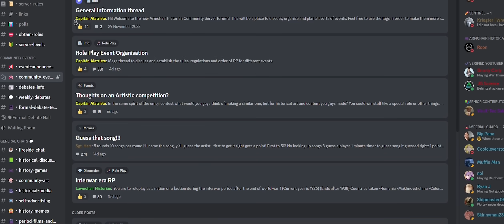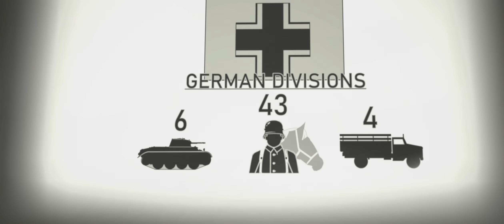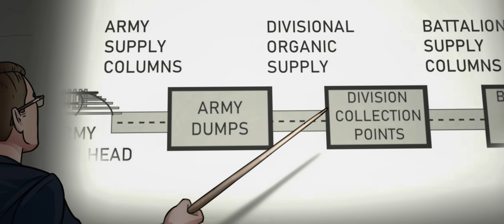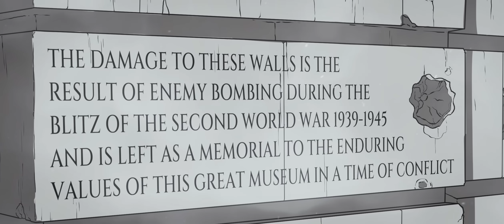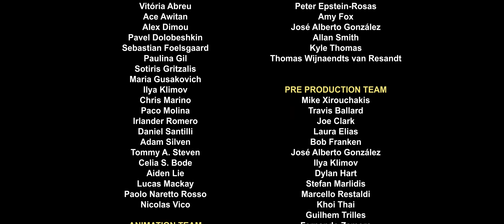How did Germany Storm Europe? Blitzkrieg 1939-1940 | Animated History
Play War Thunder now with my link, and get a massive, free bonus pack including vehicles, boosters and more

Sources:
Frieser, Karl-Heinz. The Blitzkrieg Legend: The 1940 Campaign in the West (United States: Naval Institute Press, 2013).

Hart, Russell. Guderian: Panzer Pioneer or Myth Maker? United States: Potomac Books, 2006.

Kokoshin, Andrei A. “The German Blitzkrieg Against the USSR, 1941.” Belfer Center for Science and International Affairs, June 2016, 1-66.

Mosier, John. The Blitzkrieg Myth: How Hitler and the Allies Misread the Strategic Realities of World War II (United States: HarperCollins, 2004).

Petrow, Richard. The Bitter Years; The Invasion and Occupation of Denmark and Norway, April 1940-May 1945 (London: William Morrow & Co, 1974).

Quarrie, Bruce., Cowper, Marcus., Bogdanovic, Nikolai., Anderson, Duncan. German Airborne Divisions: Blitzkrieg 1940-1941 (United Kingdom: Osprey Pub., 2004).

Rice, Mark A.  The Practice Of Operational Art In Operation Weserübung: The German Invasion Of Norway 1940 (N.p.: Lucknow Books, 2014).

Shepperd, Alan. France 1940: Blitzkrieg in the West (United Kingdom: Bloomsbury USA, 1990).

Thomas, Nigel. Andrew, Stephen. The German Army 1939–45 (1): Blitzkrieg (United Kingdom: Bloomsbury USA, 1997).

Zaloga, Steven J. Poland 1939: The Birth of Blitzkrieg (United Kingdom: Bloomsbury USA, 2002).